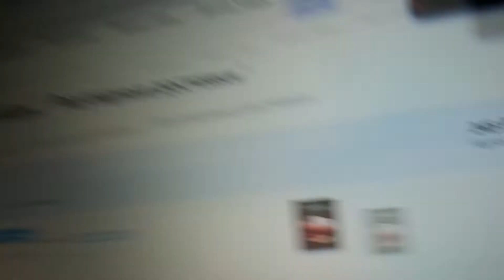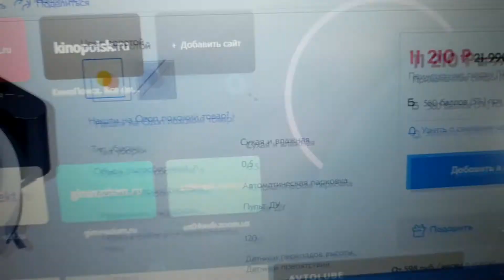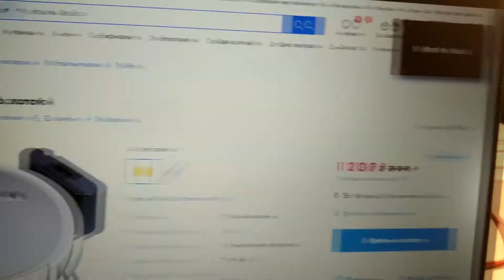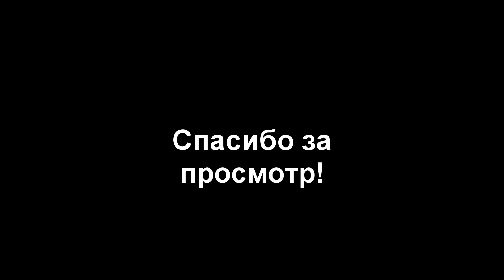VLOG #2. МОЛДАВАН В РОССИИ. Пушистые засранцы, результаты олимпиады.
Всем привет! Мне 16 лет и я вместе с родителями мигрировал в Россию из Молдовы. А что из этого получится вы увидите по ходу видео :D . Всем хорошего просмотра и удачи!